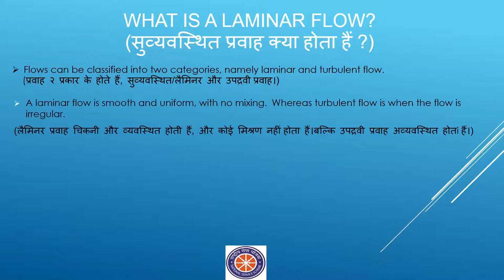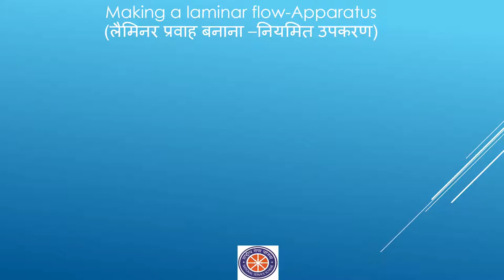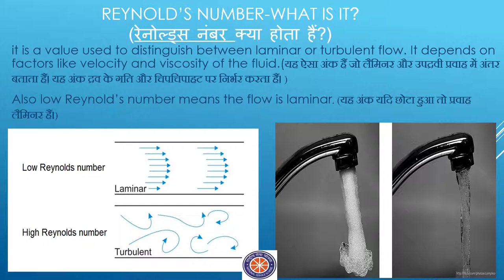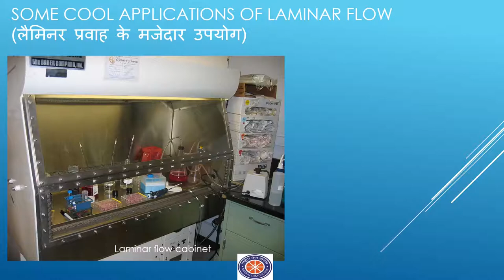Laminar Flow Experiment (लामिनार प्रवाह प्रयोग) | Prayog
This video is about laminar fluid flow. In this video, we use an experimental demonstration to explain the concept of Laminar fluid flow
Explanation: Vashisht Ega,
Experiment done by: Rahul Mimrot
Reviewed by- Atharva
Edited by- Atharva